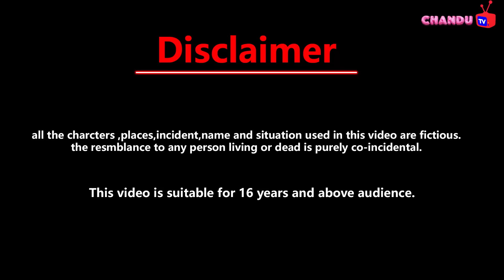गरीब की जुए वली बेटी Moral story cartoon video | bedtime hindi story | school student ki story pari